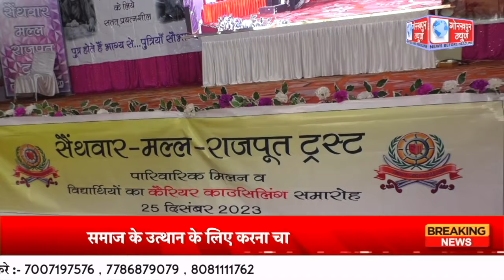GORAKHPUR NEWS - 25.12.2023